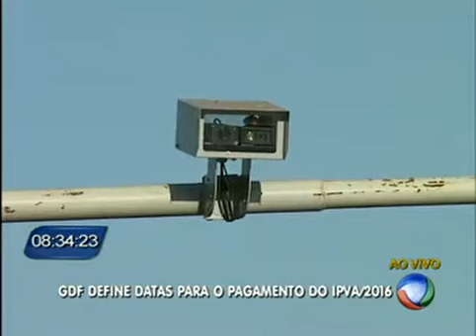Governo define datas de pagamento do IPVA 2016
O Governo do Distrito Federal definiu as datas de pagamento do IPVA 2016. O primeiro vencimento é em março.